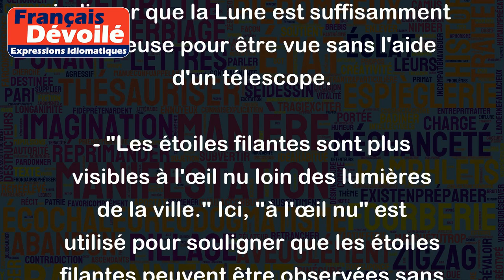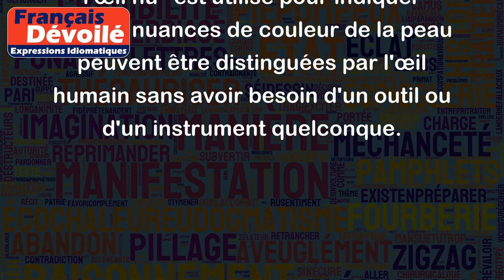À l'œil nu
"À l'œil nu" est une expression qui signifie que quelque chose peut être vu ou observé sans utiliser d'instruments optiques, tels qu'un télescope ou des jumelles. Cela signifie que la chose en question est visible à l'œil humain sans avoir besoin d'un grossissement supplémentaire.
Voici quelques exemples d'utilisation de l'expression "À l'œil nu" :
- "La Lune peut être vue à l'œil nu lors d'une nuit claire." Dans cette phrase, "à l'œil nu" est utilisé pour indiquer que la Lune est suffisamment lumineuse pour être vue sans l'aide d'un télescope.
- "Les étoiles filantes sont plus visibles à l'œil nu loin des lumières de la ville." Ici, "à l'œil nu" est utilisé pour souligner que les étoiles filantes peuvent être observées sans l'aide de télescopes ou de jumelles et que leur visibilité dépend de la quantité de lumière environnante.
- "Les différences de teintes de la peau sont subtiles, mais discernables à l'œil nu." Dans cet exemple, "à l'œil nu" est utilisé pour indiquer que les nuances de couleur de la peau peuvent être distinguées par l'œil humain sans avoir besoin d'un outil ou d'un instrument quelconque.